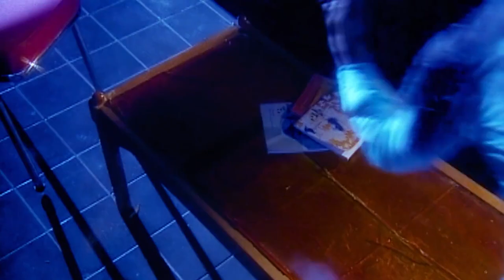ADA HANTU DISEKOLAH (2004) Official Trailer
ADA HANTU DI SEKOLAH (2004)
Petualangan mengungkap misteri hantu di sekolah.

Sinopsis :
Tasya (Stephanie Pascalia), Monika (Wichita Satari), Arya (Raffi Ahmad), Ardan (Arie Untung), Upi (Tizza Radia) dan Rafael (William Alvin), mereka bersahabat semenjak dari SMP. Menapaki SMU mereka bersama-sama kembali di sebuah sekolah yang menjadi pilihan bersama. Sekolah berserta lingkungan baru yang akan memberikan banyak warna dalam perjalanan pubertas mereka, atau mungkin petualangan yang tidak terduga sama sekali.

Berawal dari Tasya yang ketiduran di kelas dan mengalami mimpi menyeramkan. Tasya merasa diteror oleh hantu perempuan yang mengenakan seragam SMU. Akibatnya, Tasya mendapat hukuman keras dari Bu Inggrid, yang terkenal sebagai guru killer di sekolah itu. Tasya disuruh membereskan buku-buku di perpustakaan. Tasya dibantu oleh Monika, Arya, Ardan dan Upi.

Saat membereskan sambil bercanda dan ngerumpi, tiba-tiba … muncul seorang murid perempuan yang membentak keras. Tasya, Arya, Upi dan Ardan terpana. Upi malah langsung jengkel. Hanya Monika yang tak melihat. Tasya merasa pernah melihat tampang perempuan tersebut, walau samar-samar dan kurang yakin. Mirip dengan hantu perempuan yang gentayangan dan menterornya dalam mimpi. Mendengar itu, semua merinding. Tapi Monika masih penasaran, karena dia sendiri tak melihatnya.

Sejak itu, satu per satu dari enam bersahabat itu kerap bertemu penampakkan hantu perempuan tersebut. Upi bahkan sampai pingsan di toilet. Mereka sama-sama mempertanyakan siapakah gerangan hantu tersebut.

Sementara itu, masa-masa SMU juga membangkitkan hasrat Tasya, yang telah lama memendam cinta pada Arya. Namun ia sulit untuk mengungkapkan terang-terangan. Terlebih-lebih, Arya sedang melakukan PDKT dengan seorang murid perempuan baru yang bernama Tracy (Della Caroline). Diam-diam Tasya dilanda cemburu pada Tracy.

Hantu cewek itu terus menguntit dimanapun mereka berada.Tasya makin sering mengalaminya. Sampai akhirnya ia berkonsultasi dengan Jonathan (M. Ikhsan Himawan), Guru BP di sekolah tersebut.

Ardan dan Rafael juga mengalami hal sama. Ardan sering diganggu hantu perempuan tersebut. Rafael yang merasa belum pernah bertemu hantu, jadi kesal sendiri karena terlibat. Pada awal penampakkan di perpustakaan, Rafael memang tak berada di sana. Walaupun begitu, Rafael akhirnya bersimpati atas musibah yang menimpa teman-temannya itu.

PDKT Arya pada Tracy, sia-sia. Tracy ternyata sudah punya cowok. Arya curhat pada Tasya. Diam-diam Tasya senang karena berarti hubungannya dengan Arya bertambah dekat. Namun malapetaka justru merenggut nyawa Arya ketika mereka semakin akrab.

Tasya shock ditinggal pergi Arya. Di tengah kegalauan hatinya, Tasya mengajak teman-temannya untuk memecahkan misteri yang membuat mereka dihantui setan perempuan tersebut. Siapakah hantu perempuan itu, dan mengapa hanya mereka saja yang diteror ?

Tasya dan Monika mulai menemukan sumber masalahnya berdasarkan buku tahunan. Ternyata … hantu perempuan itu adalah arwah penasaran seorang anak SMU di sekolah mereka. Ia bernama Jasmine.  Ia meninggal bunuh diri setelah tahu dirinya hamil oleh kekasihnya sendiri.  Siapakah lelaki tersebut ? Tanpa sengaja, sebuah peristiwa membimbing Tasya menuju kebenaran yang tak disangka-sangka. Ternyata kekasih setan perempuan itu, adalah seorang guru yang megajar di sekolah mereka. Seorang guru yang terkesan alim. Masalahnya kini, mayat Jasmine tidak pernah ketahuan dimana ditanamkan.

Pemain :
Stephanie Pascalia
Raffi Ahmad
Arie Untung
William Alvin
Wichita Satari
Tizza Radia
M. Ikhsan Himawan
Renny Umari
Gita Puspitasari
Della Caroline
Roni Galoeng

Sutradara : Kota Pagayo - Nayato Fio Nuala
Produser : Chand Parwez Servia  Shanker R.S. B. Sc.
Eksekutif Produser : Fiaz Servia  Bustal Nawawi
Produser Kreatif : Wiryo Wibowo
Produser Kreatif : Nayato Fio Nuala
Penata Kamera :Nayato Fio Nuala  Dharma You
Penata Gambar : Dwi Ilalang  Aziz Natandra
Penulis Skenario : Ery Sofid

Film ini dapat disaksikan di TrueID & Disney+Hotstar.